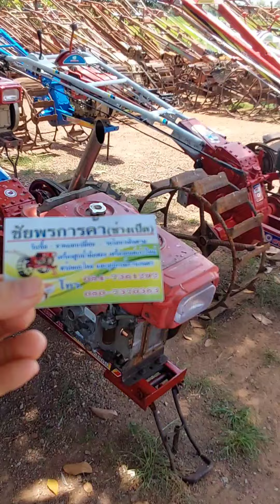โครงรถไถเดินตาม มีหลายรุ่นหลายแบบ เริ่มต้นที่3,500บาท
ขายโครงรถไถเดินตาม เริ่มต้นที่ 3,500บาท เข้ามาเลือกซื้อเลือกชมได้ที่ ร้านชัยพรการค้า กาฬสินธุ์